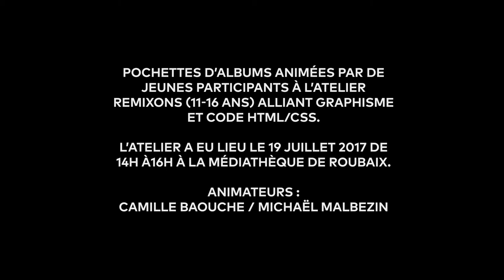RemixOns - les pochettes d'albums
Les pochettes d'album créées en html et css par Noam, Rémi, Valentin, Amélie, Simon, Achour, Amine,  durant l'atelier "Remixons" qui a eu lieu à la médiathèque le 19 juillet